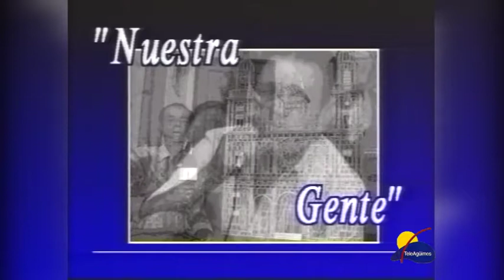VIDEOTECA | NUESTRA GENTE JOSÉ GUERRA AÑO 98